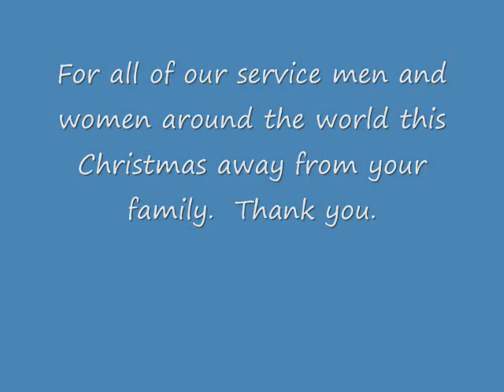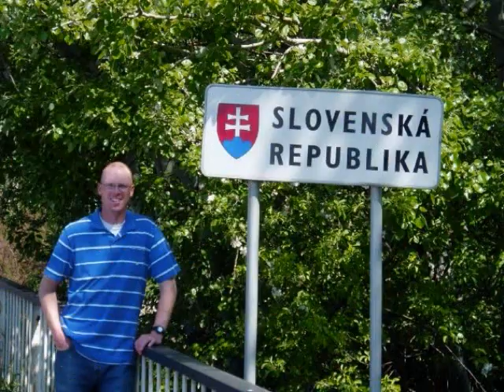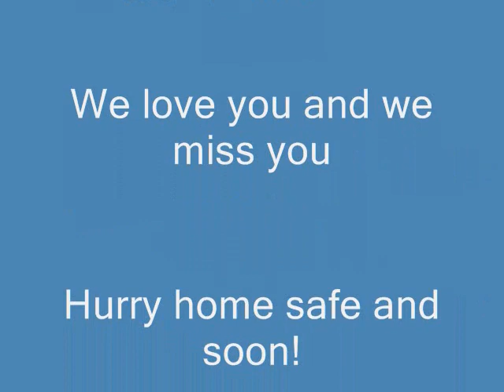Bring him home Santa!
If we had one Christmas wish this year, it would be "Bring him home Santa"